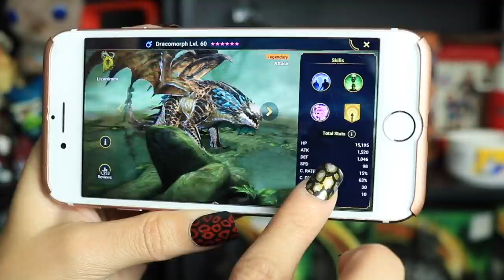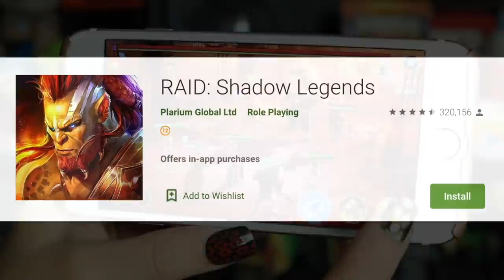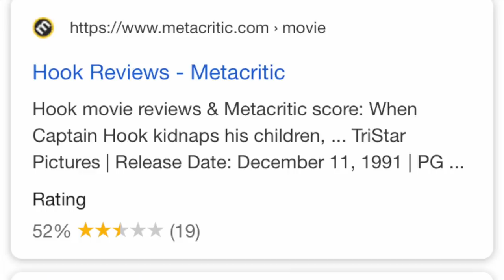Have you seen these 9 highly underrated fantasy movies?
Install Raid for Free ✅ IOS ✅ ANDROID Start with💰50K silver and get a Free Epic Champion 💥 on day 7 of “New Player Rewards” program!

EDIT: DYNAMATION/STOP MOTION not CLAYMATION ... sorry everyone I’m no movie special effects expert, a lot of the old figures look like clay to me haha

Today we are taking a look at '9 Underrated Fantasy Movies' that really deserve some more love! If you haven't seen any of these I highly recommend you give them a try because they are some of my personal favorites!

Thank you to this week's Patrons!:

Timothy
Henry Flit
Ronaldo Renestivo
CharlieTwoDelta
Michael Wright
Justin
Nick Salamone
Jonathan Perez
Chris Rivers
Jason Sparks
Ryan Tremblay
Mohammad Qayed
Ron
Luis Fuentes
Christopher Balmer
Chuck Clark
Jarrett Austin
Jamie Farquharson
Angel Laura Legends Fan #1
Madmartigan
DAWG Pro Wrestling
Wolfgang Schreiber
Jesse Mata
William Qualls
Thomas M Wilhauk

Nanaimo, B.C.
V9T 6N4
Canada

Jazz Piano

The Medieval Banquet' by Silverman Sound